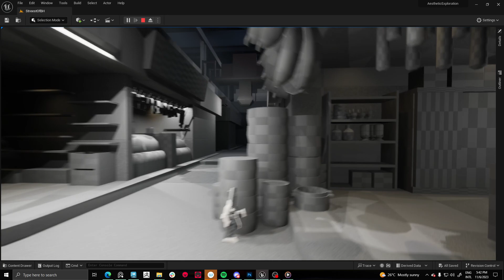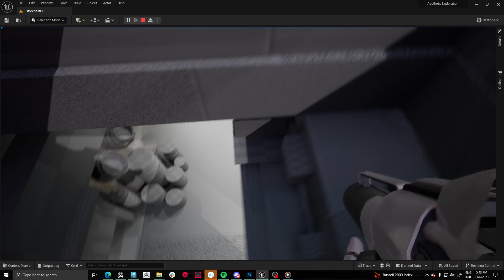Brazilian Market Level UE5 - Greyboxing Phase 01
This is a test from the playable space. Lighting pass is temporary and needs an overhaul.